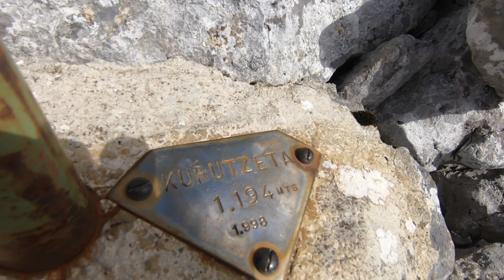De Marcha con el TEXU 2019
Resumen de algunas salidas de montaña con el GM Texu durante 2019, incluyendo senderismo y esquí de Montaña, por Asturias, Leon y Pais Vasco.